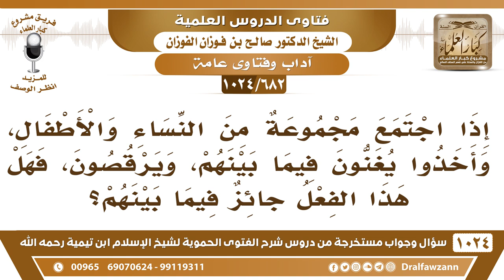[682 -1024] حكم اجتماع النساء والأطفال مع الغناء والرقص - الشيخ صالح الفوزان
-[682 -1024] السؤال: إذا اجتمع مجموعة من النساء والأطفال، وأخذوا يغنون فيما بينهم، ويرقصون، فهل هذا الفعل جائز فيما بينهم؟
الجواب: لا يجوز هذا من اللهو واللعب عليهم أن يشكروا الله عز وجل على نعمته ويشتغلوا بذكر الله وأما أنهم يلهون ويلعبون ولاسيما إذا كان في طرب فهذا أشد!
للاشتراك في قناة الشيخ صالح الفوزان
سؤال وجواب من شرح الفتوى الحموية ( 1024 ) مقطع

للاستفسار والإقتراحات والدعم
رئيس الفريق
لمشروع كبار العلماء